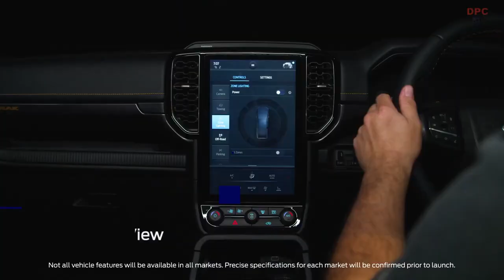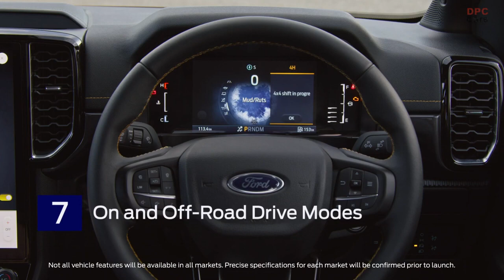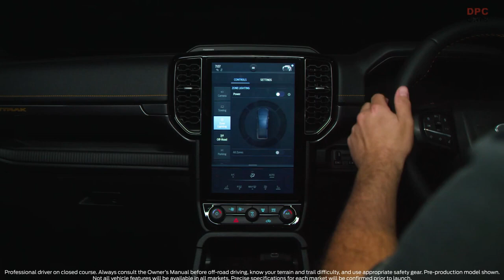all new ford ranger